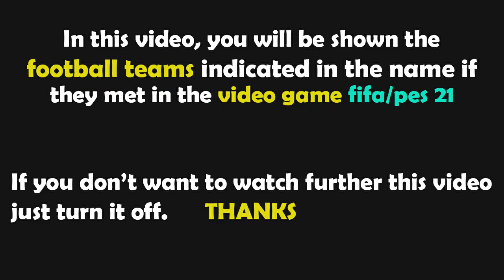PES 2021 Gameplay | Liverpool vs Watford - 2021/2022